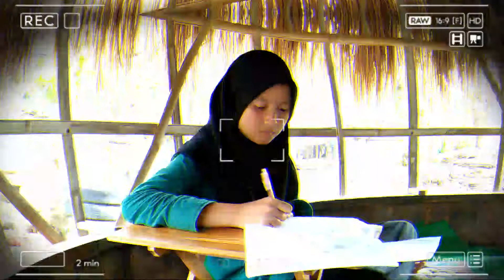Placement Test Planet NUFO